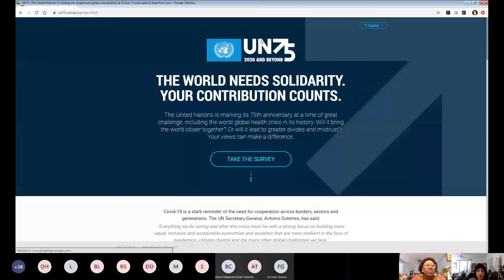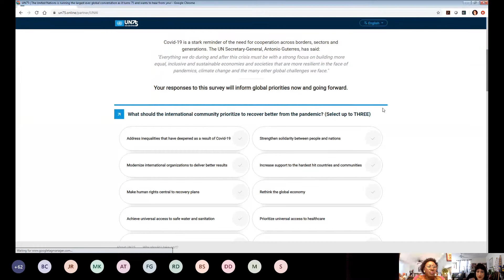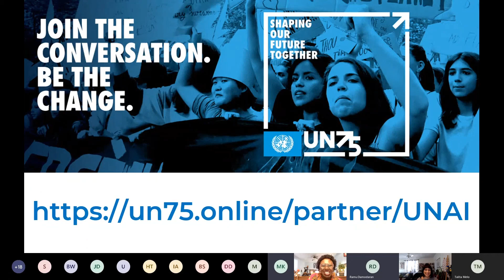UN75 Conversations: Rethinking Gender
The year 2020 marks the 75th anniversary of the founding of the United Nations. As part of its 75th anniversary initiative (UN75), United Nations Academic Impact (UNAI) is hosting the "75 for UN75: 75 Minutes of Conversation" series of online dialogues with academics, educators, researchers and students around the world, to discuss their priorities for the future, obstacles to achieving them, and the role of global cooperation in managing global issues. On 19 June 2020, United Nations Academic Impact (UNAI) hosted a webinar on the theme “Rethinking Gender”, as part of the online dialogue series.